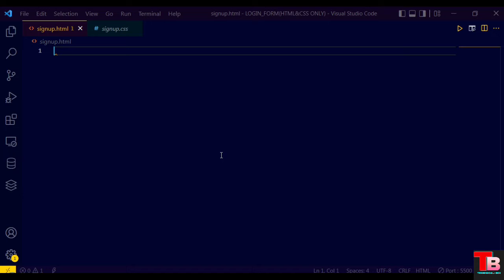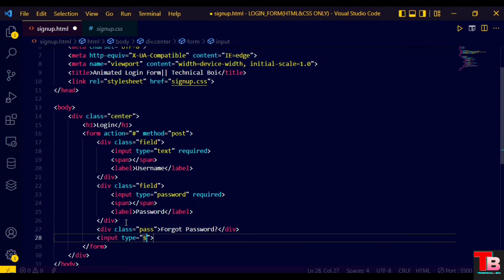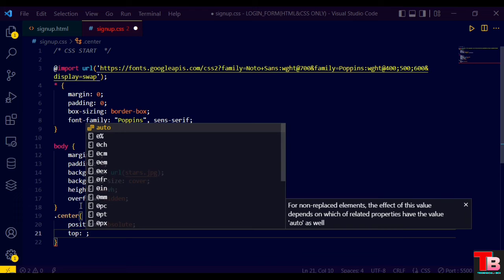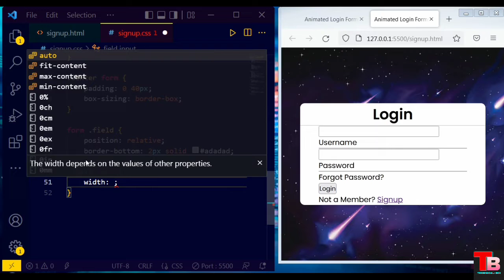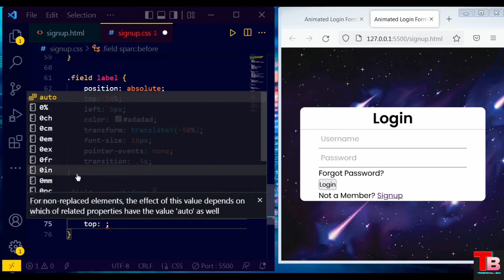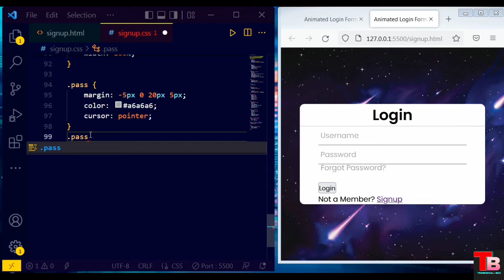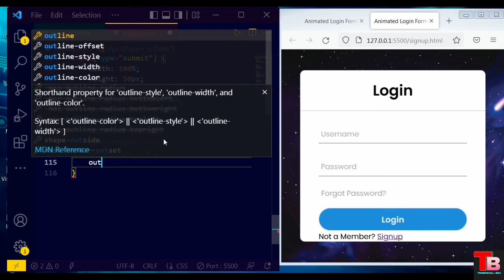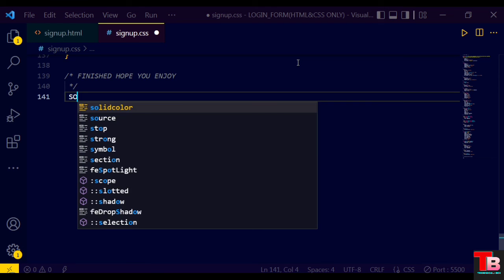Animated Login Form(Only HTML & CSS) NO JAVA SCRIPT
HELLO GUYS 😊 IN THIS VIDEO WE ARE GOING TO CREATE A ANIMATED
LOGIN FORM WITH HTML AND CSS ONLY . SO IF YOU ARE INTERESTED IN
CODING WATCH OUT THE FULL VIDEO.